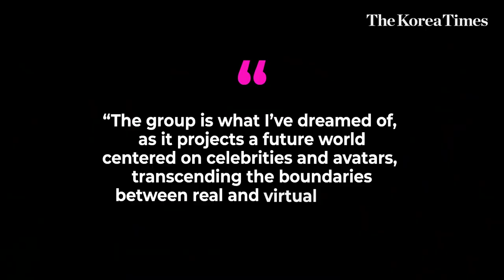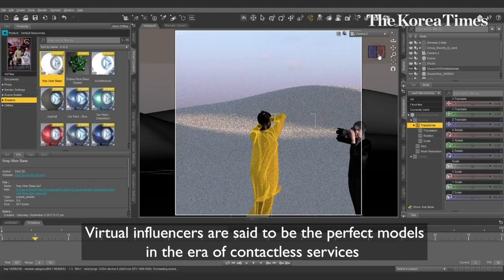Virtual influencers now make more money than human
Last month, the debut of SM Entertainment's new girl group, 'Aespa', drew a lot of attention.

The group attracted such special attention because the members debuted alongside their own AI avatars.

People were incredibly surprised to see AI avatars debut in the K-pop industry.

Lee Soo-man, the president of Aespa’s agency, SM Entertainment, said:

“The group is what I’ve dreamed of, as it projects a future world centered on celebrities and avatars, transcending the boundaries between real and virtual worlds.”

In fact, there are already virtual human beings, characters with such "personality" all around us.